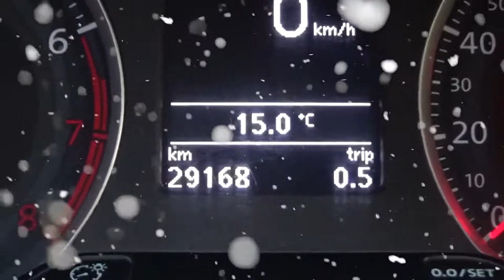Volkswagen / Gol / 2018 - 4423